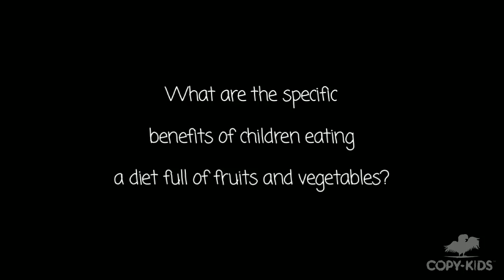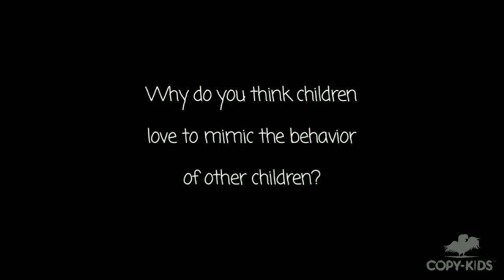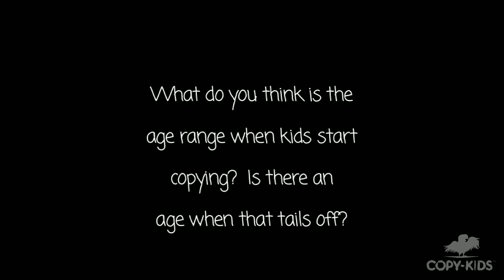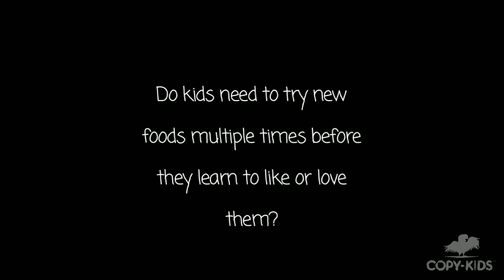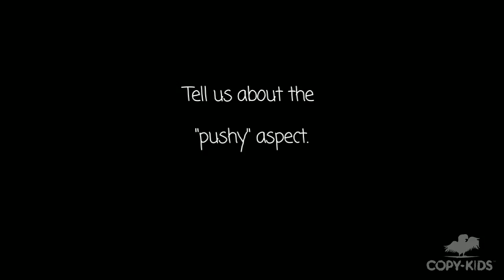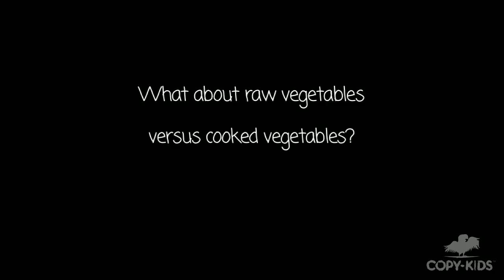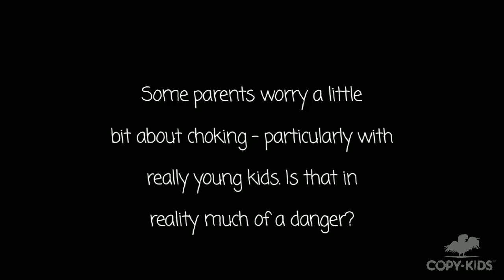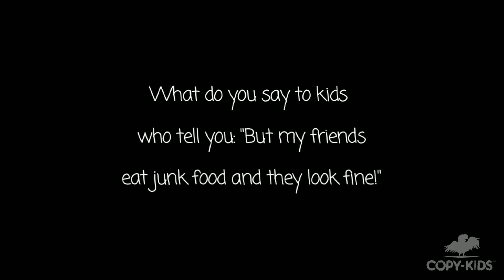Dr. Jay Gordon on Child Nutrition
Dr. Jay Gordon gives tips to parerents on how to establish good eating habits in their young children.  He discusses organic versus conventionallly grown fruits and vegetables.  Talks about childhood overweight and obesity and the way to reverse the trend.  Fantastic interview!